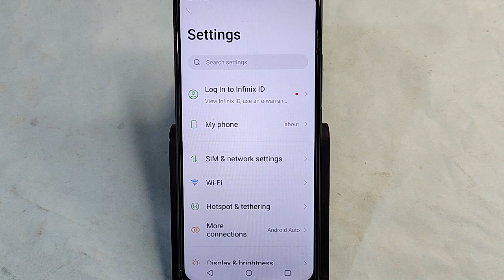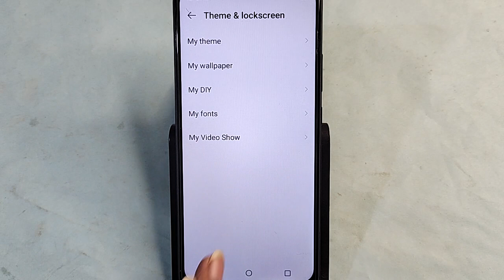How to change font style, Tecno spark 20c me font style change kaise karen